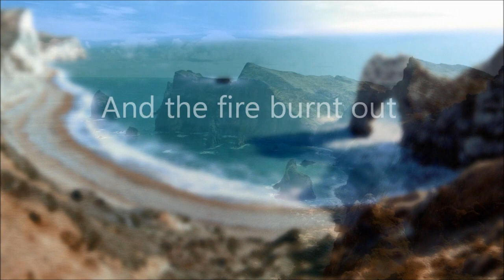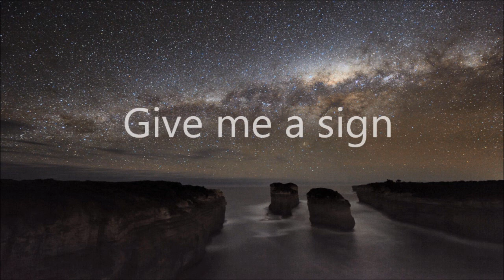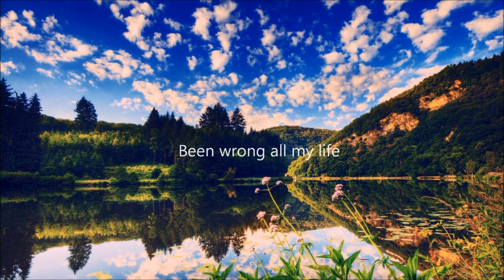Ana Criado and Adrian&Raz - How Will I Know (Kandi & Pedersen Remix) + Lyrics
♫ Lyrics ♫

A desert road
A lonely night
I followed through the dark
Been looking for the answers
To find my way back

Don't know your plan
What's in store for me
In miracles, I just don't believe

My childhood dreams
Bursting at the seems
There's still so much I want
But my aspirations
Hit the ground
And the fire burnt out

That this door is the right one
This time it's mine
Been wrong so many times
Been wrong all my life
Give me a sign
And I promise to shine